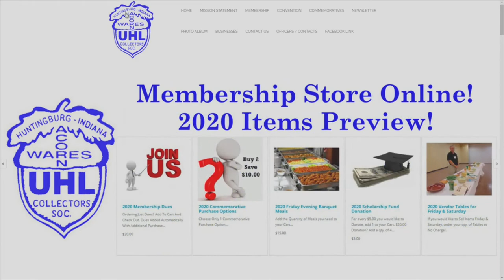Uhl Pottery and Stoneware